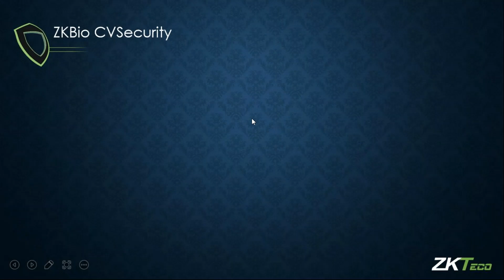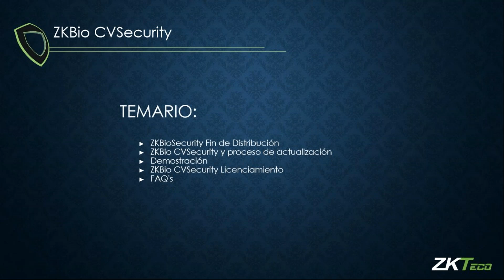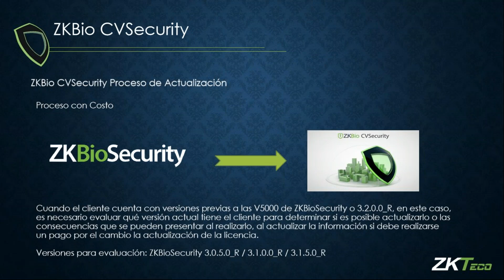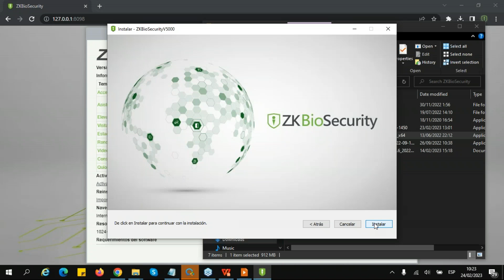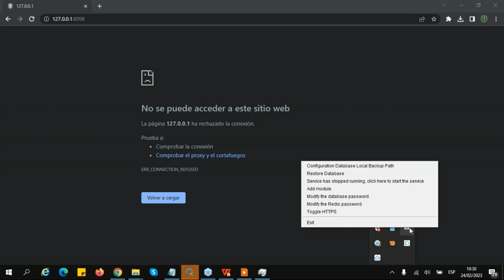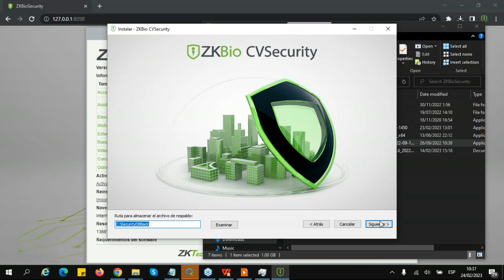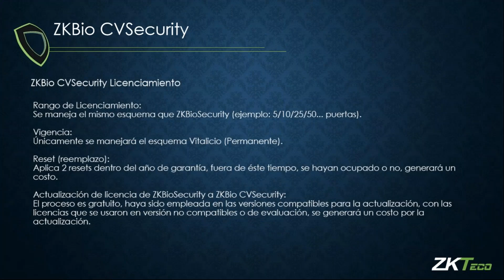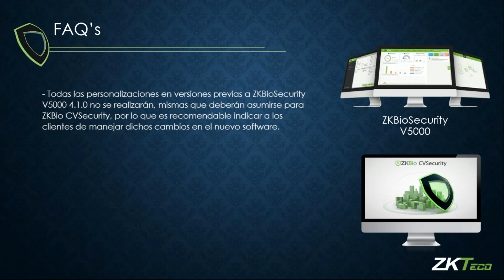Fin de Distribución de ZKBioSecurity y Licenciamiento ZKBio CVSecurity Temario